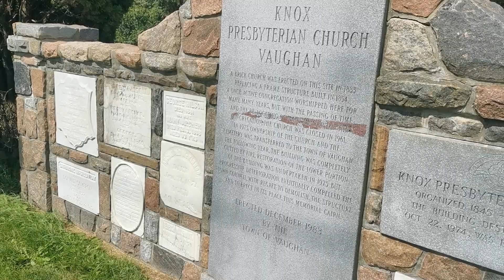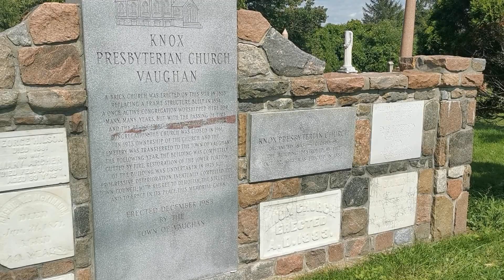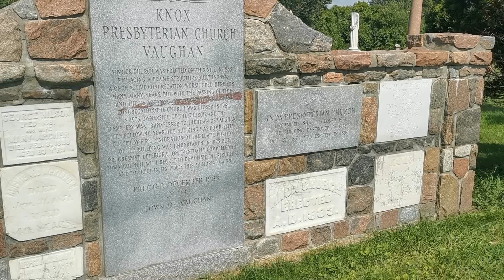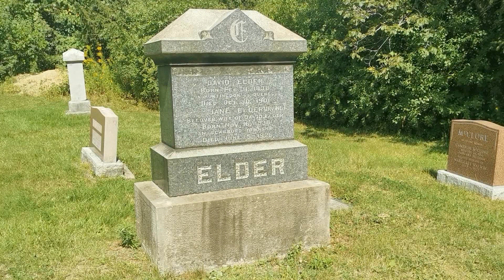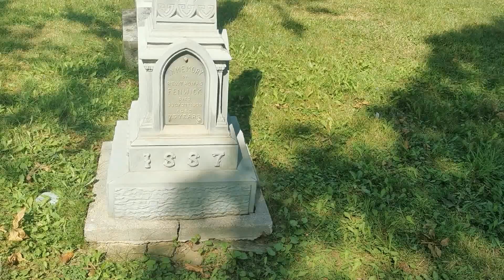Destroyed by Fire - Tour of Knox Presbyterian Church Cemetery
I thought I would do another revisit. This time to Knox Presbyterian Church Cemetery in Vaughan.  It was not a very big place, but it was the first Presbyterian church to be established here. So, let's go and have a look.